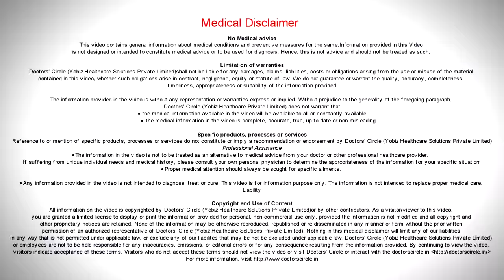Dry Skin in all seasons: Causes & its management - Dr. Arti Priya R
Dry skin is a condition that we face irrespective of whatever the climate is. Even from a small baby to an old  person. Everyone has  dry  skin at  some point of  time, our  skin naturally  has  a natural  moisturizing  factor  that keeps  the skin soft  and supple, so when  this  goes  off because of a climatic  change  or  the after you  use or a  daily habits, if you  have  diabetes or  you are taking  some drugs, if this natural stimulating  factor  is deranged that is when younger  skin becomes  very  dry, there are various  causes  why  your  skin becomes very dry. The very first  being  the  climate, very dry and cold  climate use of  very  harsh and cold  water,  frequently  taking bath with harsh soaps, vigorously  running your skin you try to dry and if you gave  diabetes, thyroid  or  if  you  have some drugs  like statins,  when these  cardiac  people are  given statins, it   indirectly  reduces  the  lipid  content  of  your  skin also and  it  becomes  more  dry, various  hereditary  conditions  like ichthyosis  or atopic  dermatitis  can  also make  your  skin go very  dry. So  if you are on  treatment  for  retinoids  for acne or  if you are  going  to undergo any procedure  of  laser  resurfacing then you can face this problem of  your  skin going  very  dry. There are certain dos and don’ts for maintaining   a very normal and supple skin. Few dos are always take bath in lukewarm  water, never very  hot  showers and let your  showers be  very  brief. Every time you  take  bath, just  mop  our  skin, don’t rub with a  towel and  don’t vigorously rub to remove  all the water. The soap go for a mild cleanser, and bath oils  available that you can use  as  soaps . Always moisturise your skin immediately after you take bath. When there is a little bit of moisture. There are various moisturisers. You need to use a  separate  face wash for your face , you will  end  up having  a lot of pimples  because it  create   an occlusive effect  if  you  use such  strong moisturisers on your face. If  you don’t have a moisturiser, even the normal virgin coconut  oil can be  used but the important point is that has to be used immediately after  you  take bath and repeat  it twice if  you  have very  dry skin or once if  you  have normal skin, especially when the climate is very cold. General  measures is don’t sit  under the  air conditioner or heater  for  a very  long  time that can make  your skin go very  dry an when you go out in the sun, we are protective  clothing, take  an umbrella,  use a  sunscreen. All these measures will help in a long way in preventing dry skin.